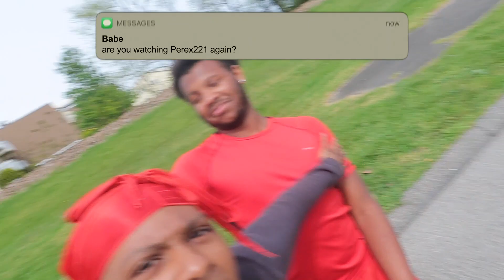SPIN THE BOTTLE CHALLENGE!! *EGG SHOTS*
Watch My Ads So I Can Pay Next Month’s Rent! ;)

Make Sure The Quality Is On 1080p!